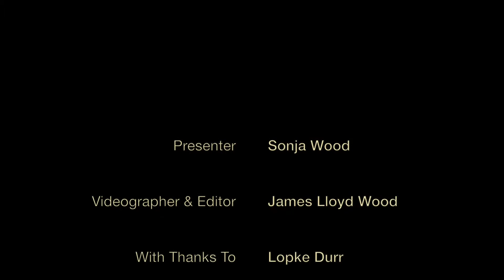Mother's Testimonies, Episode 08 | Lopke Durr